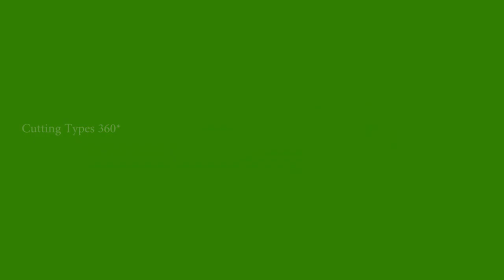Leather Jacket Fish Cutting | Fastest Fish Cutting | In Kasimedu Fish Market | Cutting Types 360*